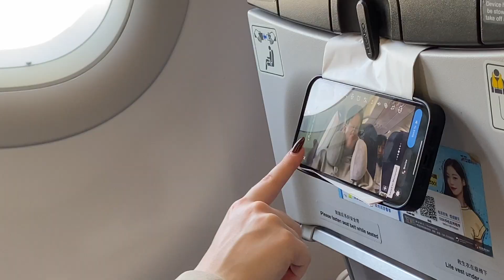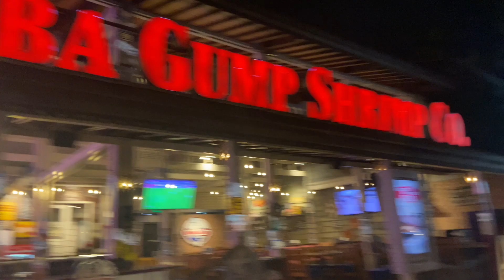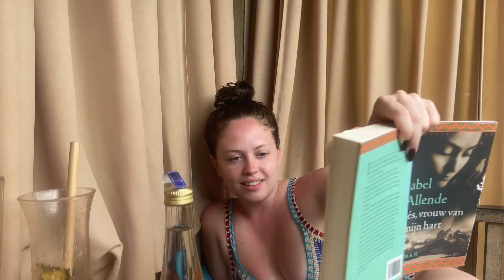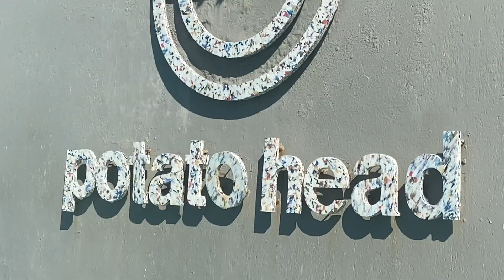the girls go to Bali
spring breaaaaak 🦞🌺🍹🌊🪩🪸🥥✨🐚